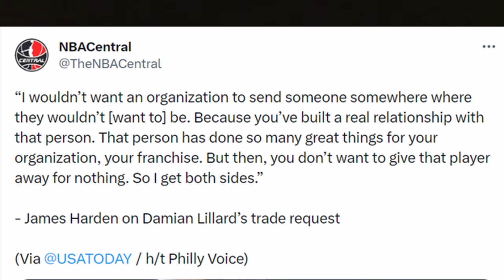MIAMI HEAT NEWS!! JAMES HARDEN WANTS DAMIAN LILLARD TO JOIN THE MIAMI HEAT!!